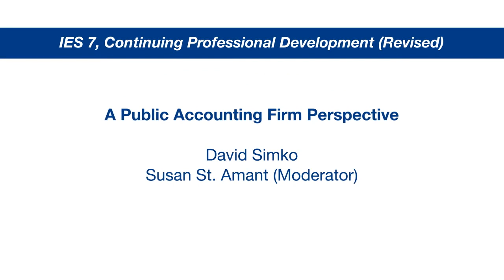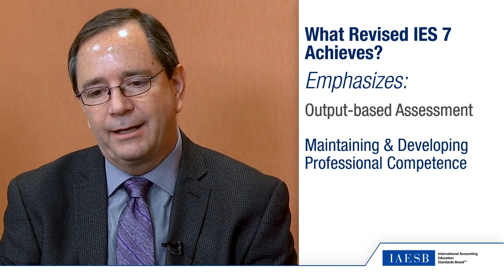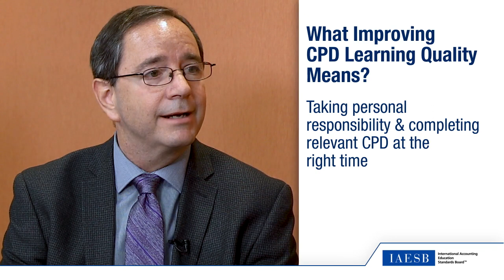International Education Standard 7: A Public Accounting Firm Perspective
The International Accounting Education Standards Board just released a new standard for continuing professional development. In the second of a three part video series, International Accounting Education Standards Board Technical Advisor David Simko discusses the implications for public accounting firms.